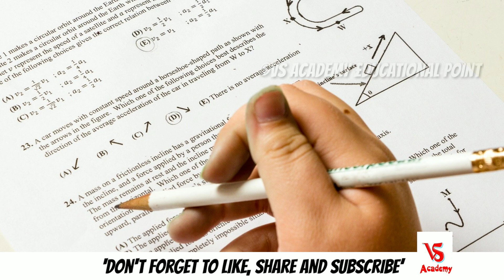जानिए English Board Exam में कम नंबर आने के तीन मुख्य कारण। | In Hindi | By Vikas Sharma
Hello Guys I am Vikas Sharma .!

Dosto aaj ki iss video me maine aap ko btaya hai ki English mein number kyu kam aate hai aap Video ko enjoy kijiye or video ko like share or Subscribe jarur kare .!

thnkuhh❤️ everyone

Image credit
Pixabay

English mein number kyu kam aate hai
English Subject mein acha score kaise kare
English Board preparation
English Exam tips and tricks
English mein kam marks kyu aate hai
3 Main Reasons English Board mein low marks aane ke
English Board Exam में कम नंबर आने के तीन मुख्य कारण

NOTE:- Full credit to owner All image, picture, music show in the video Belongs to the respect owner.